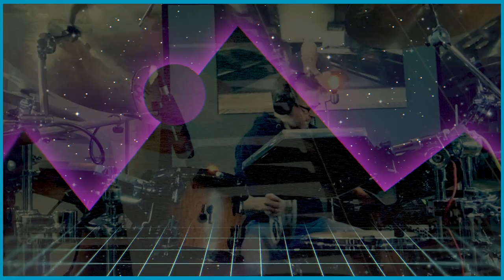STEPHAN EMIG feat. LUTZ KRAJENSKI - GOING BACK TO THE 80s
I not only love the sound but also the look of the 80s and tried to implement in my video-editing. I am not an editing pro but have so much fun doing it. And Lutz played some super awesome stuff over this pattern. Give him a hug.  🎹😀❤️

If 👉🏻 YOU would like to jam over this groove, check out my youtube channel, where you find the basic tracks to download and have fun with. If you use them, let me know, tag me, so I can help you share them.

Here is the background story:

I was hired to record an 80s loops collection for Image Sounds GmbH and used the soundcheck to play around a bit and figure out these analog electronic drums. I started sharing some of the grooves on Instagram and had the idea of asking some fellow musicians to contribute a little something.

In this video, I use SIMMONS SDS V, SDS VI, Analog Clap Trap, Digital Clap Trap, and a SYNARE.

All this combined with my Sonor SQ2 Vintage Maple and Heavy Maple drums, Remo Emperor Clear Drumheads on the toms (10", 14", 16"), Ambassador coated on the snare (14"), Powerstroke clear on the kick (20").

The cymbals used are:
8" Meinl Byzance Splash
14" Meinl Byzance Medium Hi-Hat
14" Meinl Byzance Foundry Reserve Hi-Hat (alt: Generation X Stack with Dual Splash on top)
16" Meinl Byzance Jazz Thin Crash
20" Meinl Byzance Dual Trash Crash
20" Meinl Byzance Jazz Thin Crash
22" Meinl Byzance Tradition Ride

Played with Rohema Stephan Emig Signature Sticks or Light Rock 5A

Recorded and mixed on Ableton Live. The acoustic 80s sound is mainly generated with Soundtoys Lite Plate, Ableton's Drum Buss, Gate and Reverb, and Waves CLA plug-ins. Plus some EQ and compression.

Recorded at Horus Sound Studio Hannover.